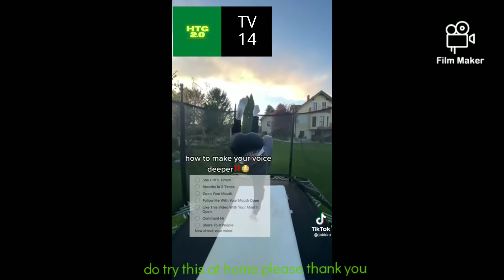do not try this at home what this man doing please thank you